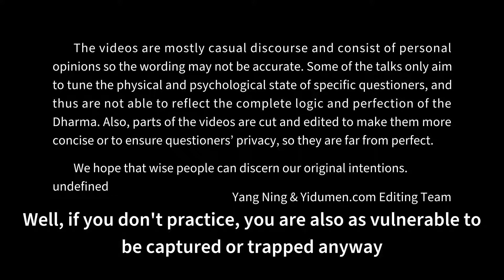The Shurangama Mantra Can Destroy Any Illusions 易度门 yidumen󠀁ineng 聊天室汇辑2016年3月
The Shurangama Mantra Can Destroy Any Illusions
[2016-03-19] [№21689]